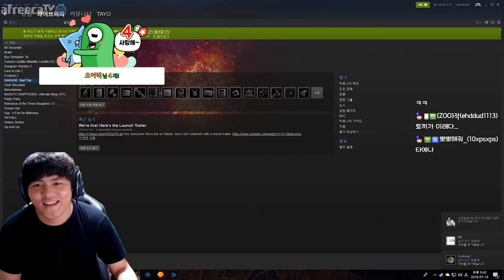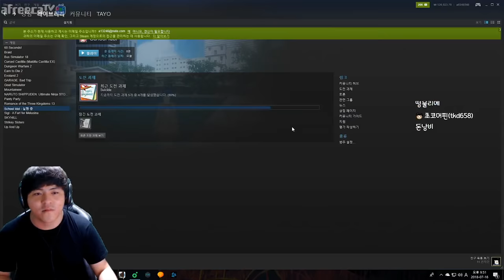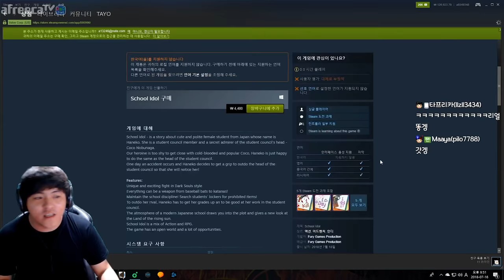똥겜리뷰 1편. 다크소울 스쿨 '이걸 돈 받고 팔아?!'